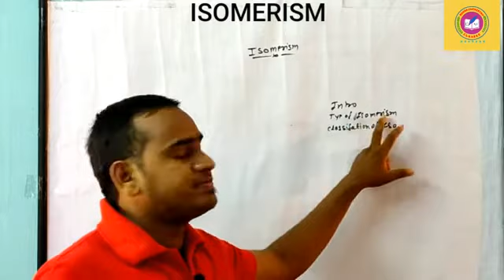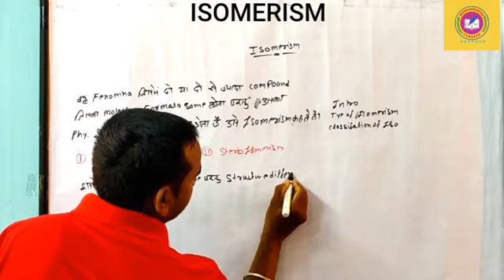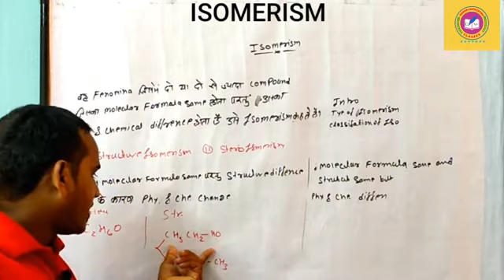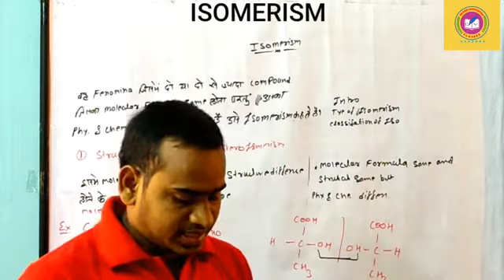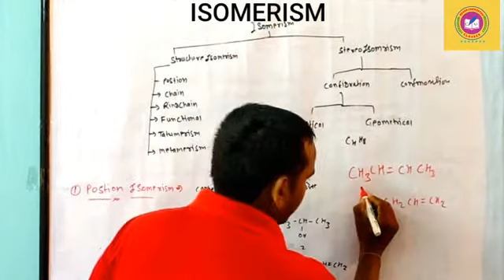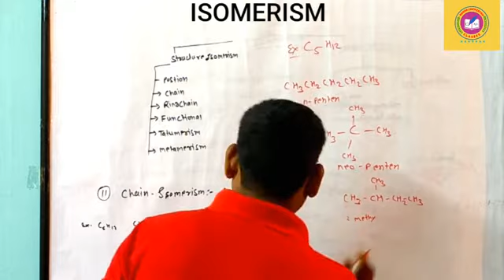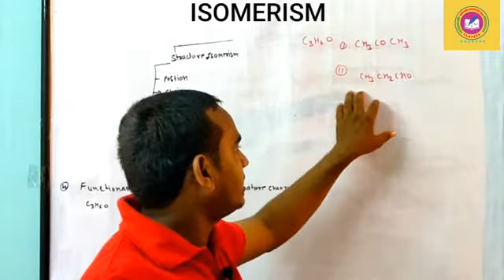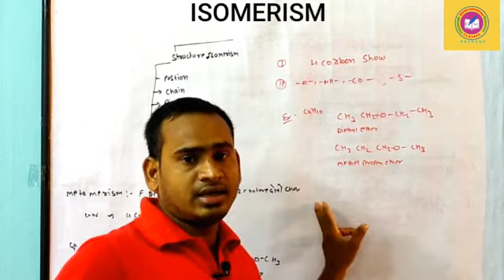ISOMERISM||in hindi|| organic chemistry